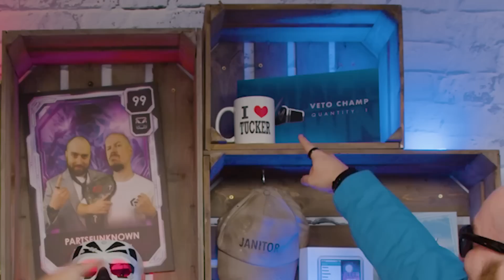WWE 2K23 MyGM Mode DRAFT DAY! The New Beginnings Begun Again | Monday Night War S3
Who do you think ended up with the better draft? Luke or Pete?